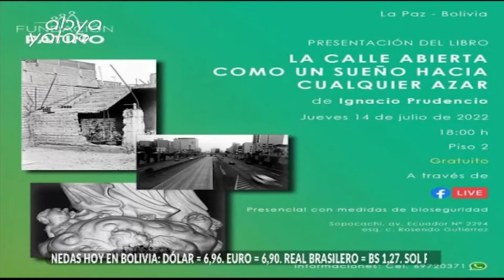Sección Latidos: Hoy hablamos de cortometraje, tesoros culturales y la muerte de Frida Kahlo